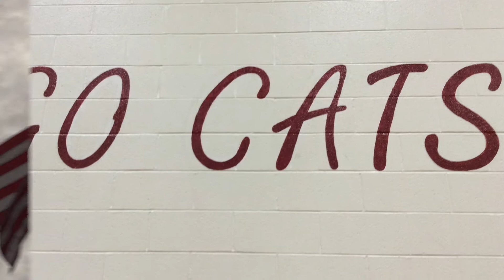GMS News Show 10:13:2020